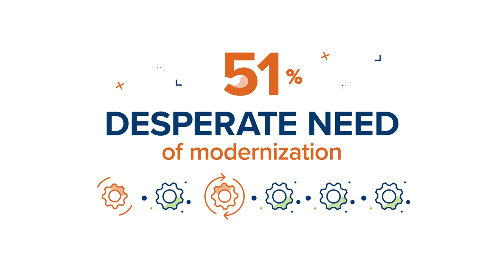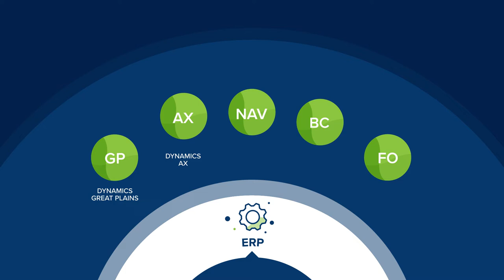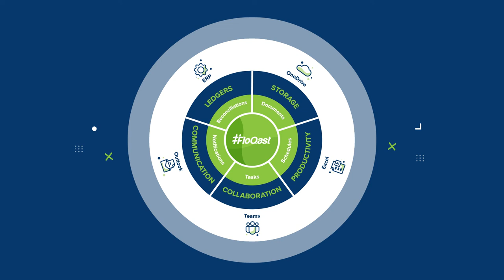Introducing FloQast for Microsoft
FloQast is the only Financial Close management solution designed to work with your entire Microsoft Ecosystem. FloQast connects the Close together with any Microsoft Dynamics ERP system, natively supports MS Office solutions like Excel and Outlook, and directly connects with cloud storage solutions like MS OneDrive, while delivering collaboration and mobility through MS Teams.